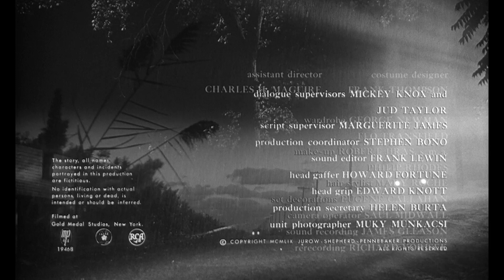L'Homme à la peau de serpent (The Fugitive Kind - 1960) - Générique début HD VOST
Un film de Sidney Lumet

Avec Marlon Brando, Anna Magnani, Joanne Woodward, Maureen Stapleton, Victor Jory

Val Xavier est un jeune musicien rebelle, ce qui lui vaut de nombreux démêlés avec la justice. Décidé à prendre un nouveau départ, il quitte la Nouvelle-Orléans pour une bourgade du Mississippi où il sèmera le trouble auprès de deux femmes.

En Blu-ray le 19 septembre 2023 (Sidonis)

© Pennebaker Productions / United Artists